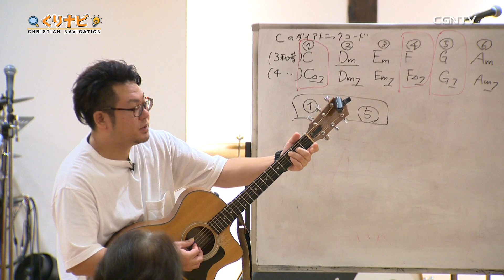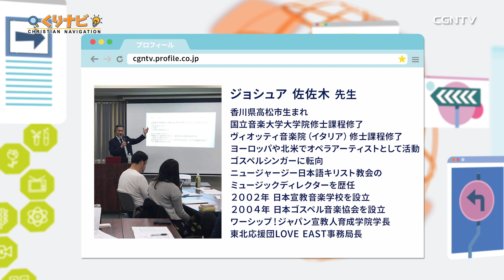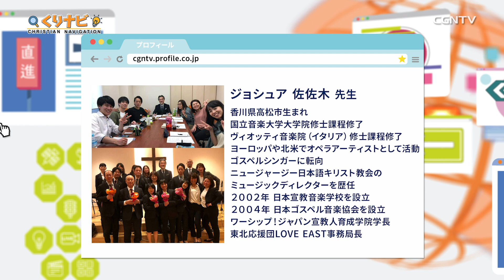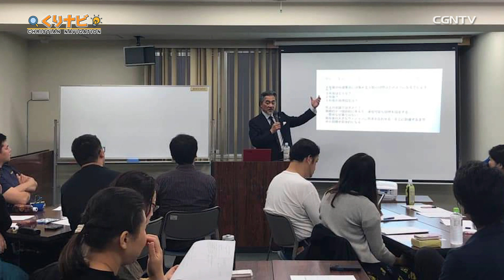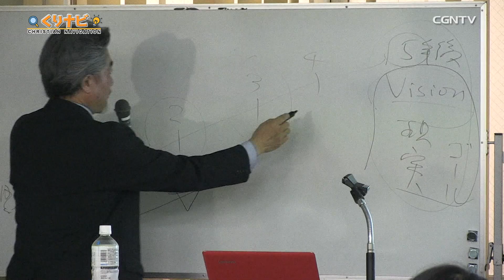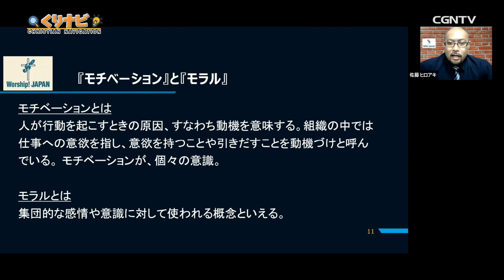[くりナビ] 神学校 / ワーシップ！ジャパン宣教人財育成学院｜クリスチャン・ナビゲーション#14｜CGNTV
ワーシップ！ジャパン宣教人財育成学院のジョシュア佐佐木学長に神学校の働きについてお話を伺いました。

🌏CGNTV JAPAN[世界のための福音の通路／キリスト教放送局]